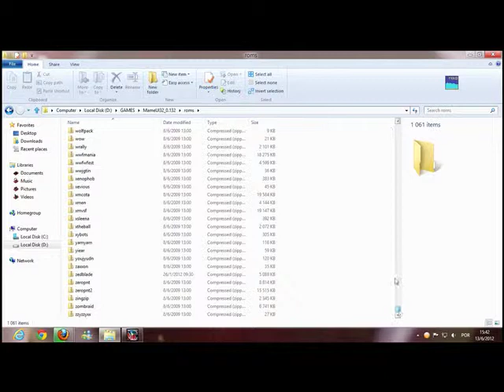NEO GEO ALL GAMES FREE PC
Send me PM, with game you want I will upload it to Minus
Over 1000 Games...